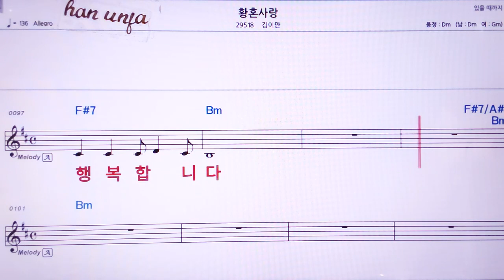💖 황혼 사랑/김이만 👍MR,노래방, 악보, 코드,Karaoke With Sheet Music